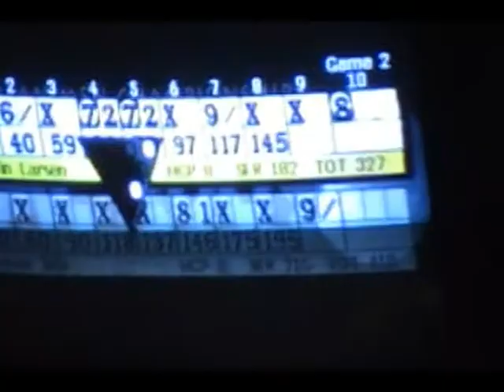EMC 2009 Aalborg Finale step 3 Martin Larsen vs Joonas Jähi and Tore Torgensen vs Petter Hanson